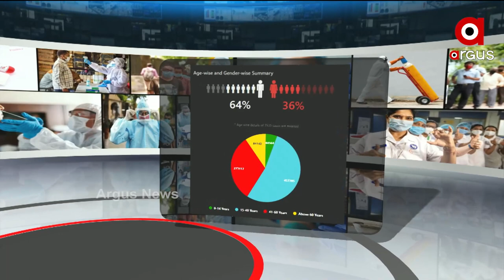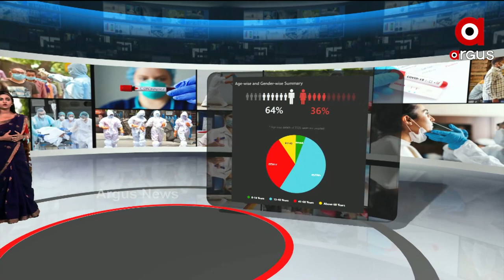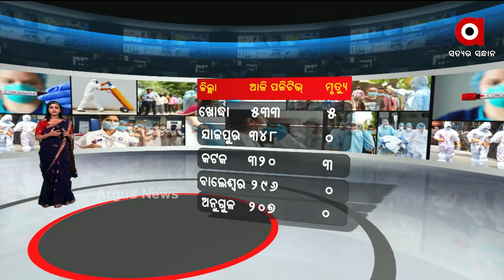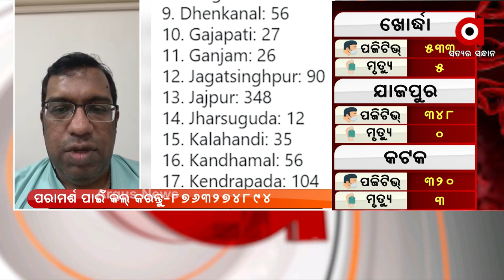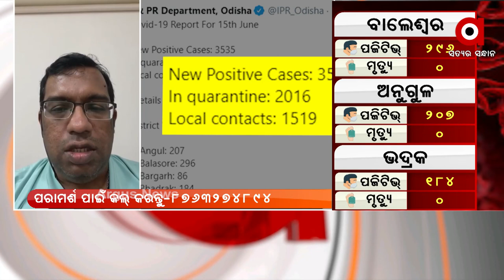କରୋନା ପରାମର୍ଶ| Healthcare Tips For Covid-19